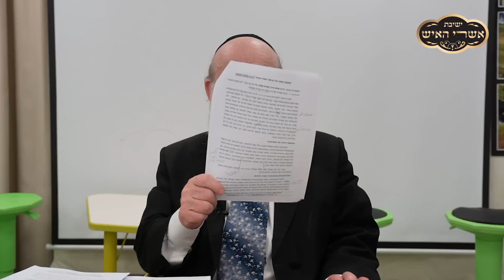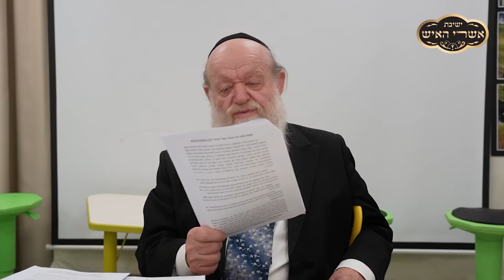"לעשות נקמה בגויים" רוסיה - אוקראינה | הרב יוסף צ. בן פורת